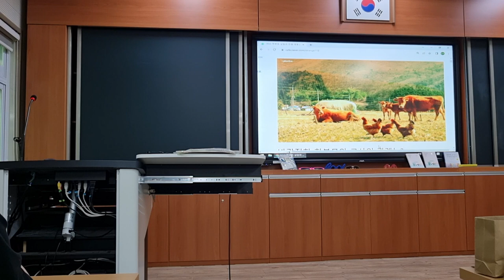우리 사회에서 학부모교육을 할 적임자는 누구일까 전남교육청교육연수원 2023 국어과 1정 연수 강의 영상